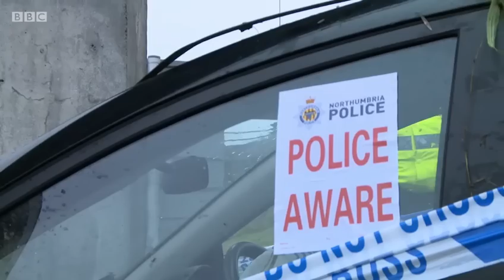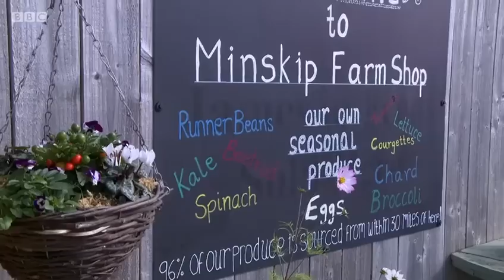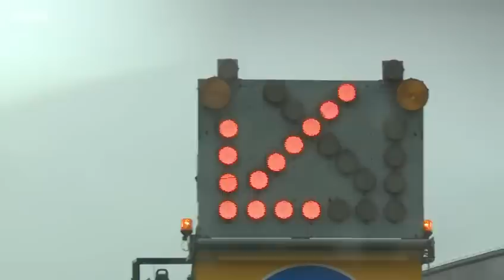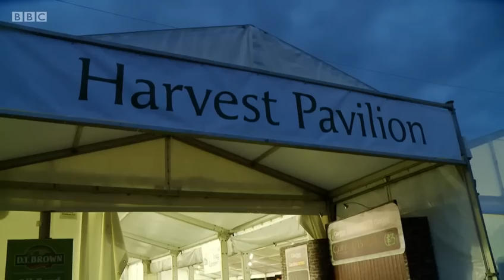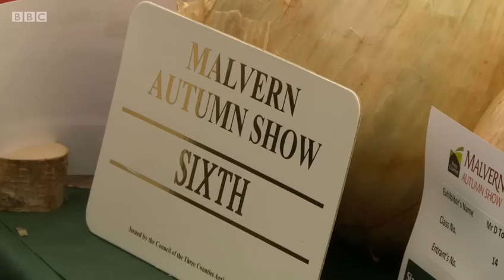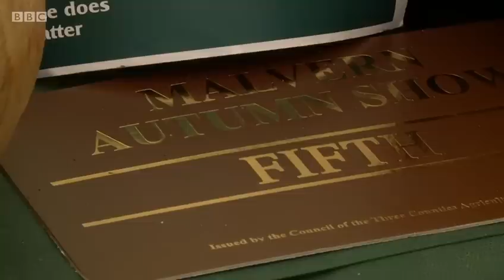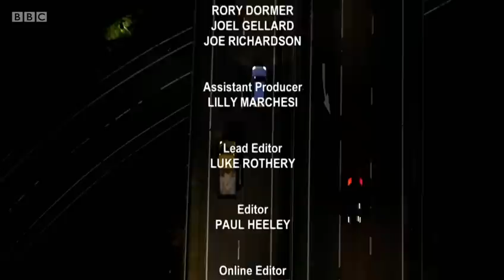A1 Britain's Longest Road Series 2 Episode 1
If you are acting on behalf of the BBC and you would like us to remove this video from YouTube, please email